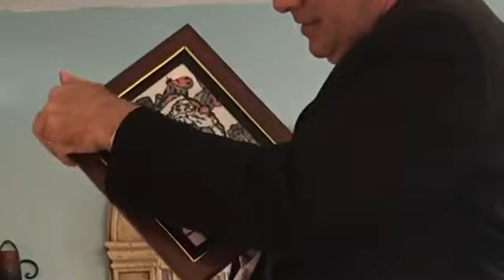Rene Teboe Magic - Holiday Portrait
magic tricks
holiday portrait
Christmas
Christmas magic
color changing picture frame